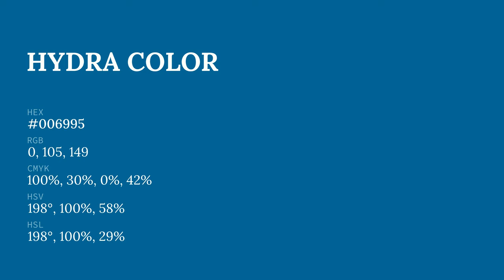Hydra color #006995 hex color - Blue color - Warm color 006995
What color is Hydra ? #006995 hex color - Blue color - Warm color 006995

Hex #006995 Color Code is also known as Hydra color.